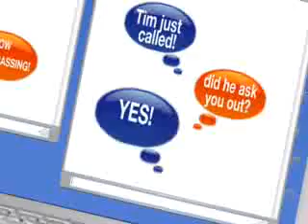back to you mykel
la lang